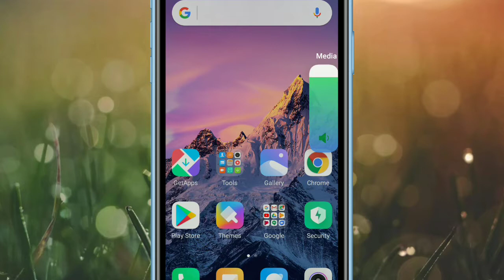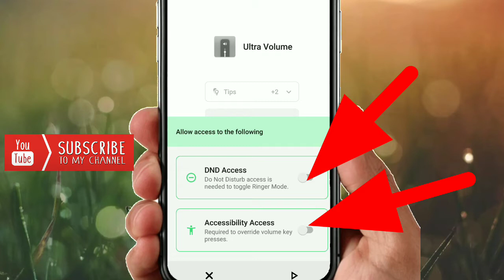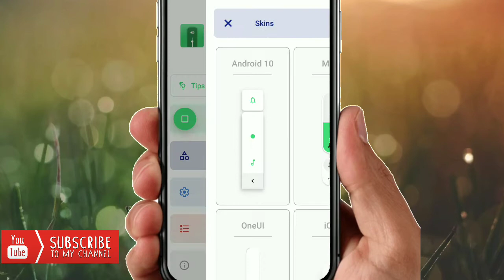How to change volume control panel in any Android phone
Hello friends aaj ki video mein Ham aapko bataenge ki kishi bhi Android phone mein volume panel ko kaise change Karenge